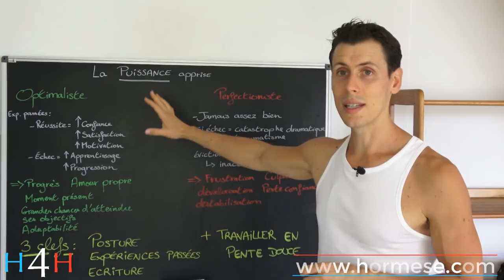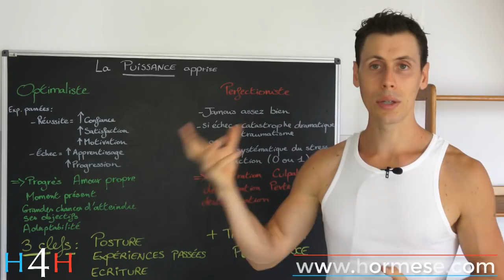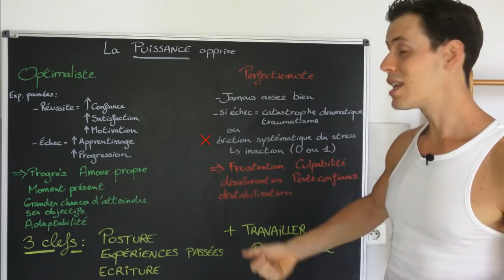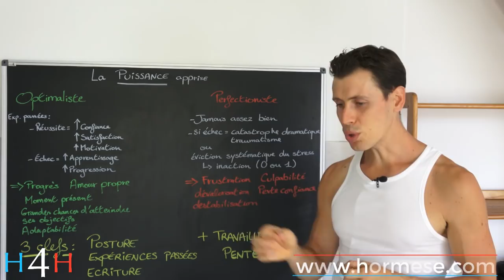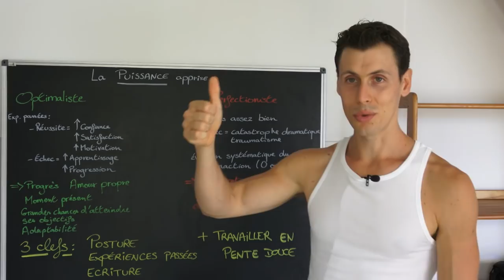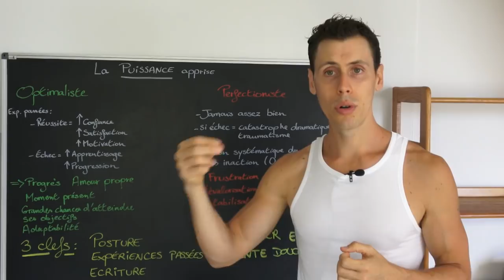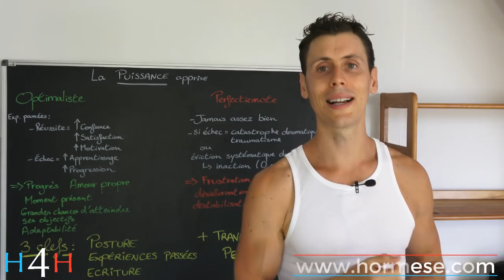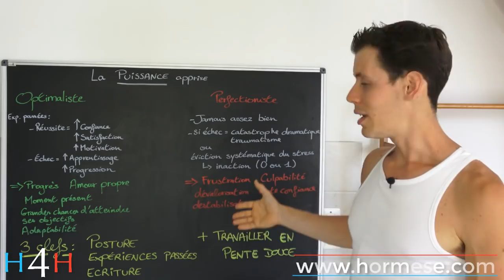Optimiser sa vie, le SECRET de la RÉUSSITE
Le mois de l'Hormèse: Jour 7

Vous souhaitez débuter un programme unique, qui vous accompagne sur le long terme pour changer votre vie et devenir la meilleure version de vous-même?

Le programme H4H regroupe les dernières connaissances scientifiques en terme de physiologie et de santé, ainsi que la mise en pratique concrète d'actions quotidiennes qui vous feront découvrir votre véritable potentiel.

 Avoir une mentalité de "perfectionniste" peut représenter le plus gros frein à votre épanouissement. Dans ce tte vidéo, je vous explique quelle philosophie est à la base même du programme H4H et de l'Hormèse:

"L'optimalisme"

Échouer, être focaliser sur le moment présent et non le but à atteindre... Les concepts développer dans cette vidéo sont vraiment essentiels selon moi, afin de vivre pleinement son quotidien et de découvrir son véritable potentiel !

A vous de jouer maintenant ! Challengez-vous ! Sortez de cette zone de confort qui vous empêche de vivre pleinement !

Ice Pete

Devenons plus forts ENSEMBLE en créant la première communauté de l'Hormèse !

Pour faire un don àJ.L. et moi-même

La page FB de J.L. : "Demande à Jean-Louis"

“La connaissance s'acquiert par l'expérience, tout le reste n'est que de l'information.” Albert Einstein

Si comme moi le corps humain vous fascine et que vous aimez ce que je fais, soutenez la chaîne en vous y abonnant, en partageant les vidéos sur les réseaux, en en parlant autour de vous, ou en faisant un don sur Tipeee ! Vous gagnerez ainsi toute la reconnaissance de votre serviteur, lui aussi en quête perpétuelle de vérité.

*Les vidéos de Vérisme TV constituent un simple partage d'expériences et de connaissances accumulées suite à une synthèse d'ouvrages, d'études scientifiques ou de conférences, au titre de « la libre communication des pensées et des opinions », droit et devoir citoyen par excellence. Ces informations ne constituent en rien un avis médical ou un diagnostic. Par conséquent, l'auteur ne pourrait en aucun cas être tenu responsable de leur utilisation par les auditeurs et les lecteurs. Ces derniers se doivent de garder leur propre esprit critique, leur liberté d'opinion et leur libre arbitre. Libre à eux de s'interroger sur le bien fondé des propos rapportés sur cette chaîne, de questionner et de débattre avec son auteur.